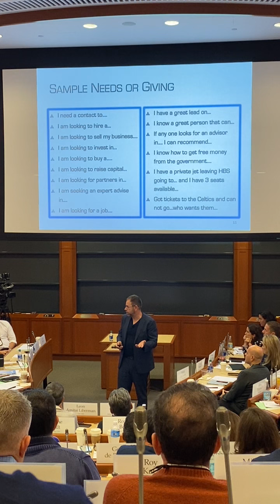YPO/HBS 2020 part1